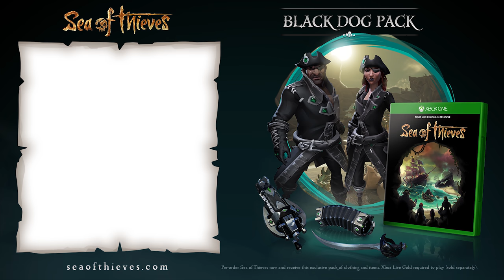Official Sea of Thieves: Tales from the Tavern Podcast - Episode #15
It's a Sea of Thieves art special! Our host Jon is joined by Ryan, Victoria, Ricardo and Andrew from the Concept Art and Environment Art teams to talk about the game's art style, its advantages and challenges, some of the artists' inspirations and favourite pieces and of course the upcoming Art of Sea of Thieves book.

Xbox Live Gold required to play on Xbox One (sold separately).